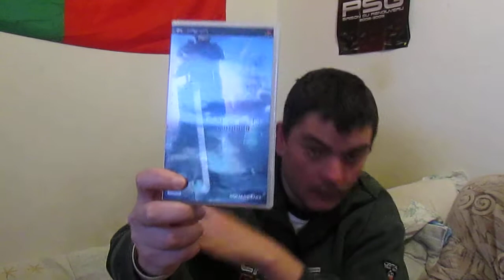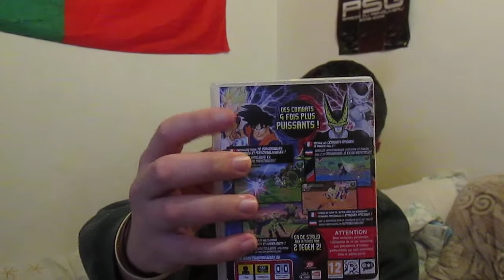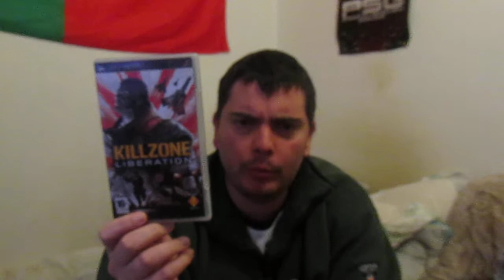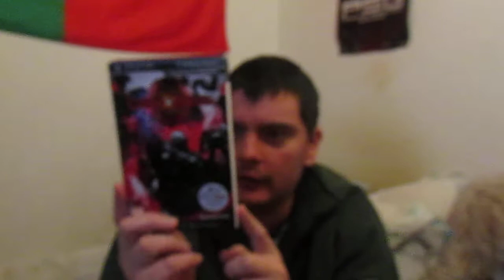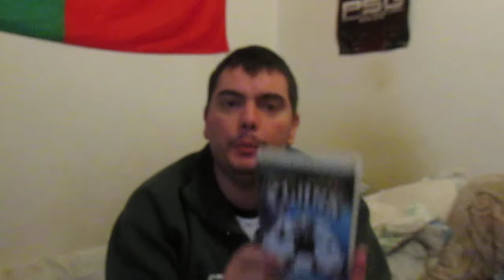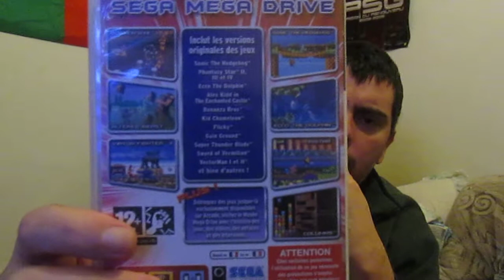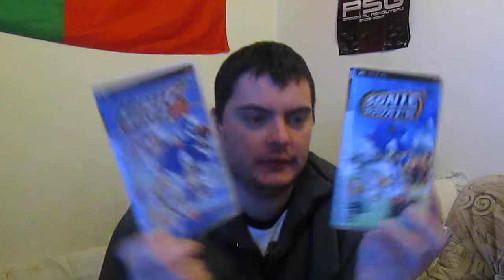Ma collection de 30 jeux PlayStation Portable (ancienne vidéo)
On se retrouve enfin pour une nouvelle vidéo ! sur ma collection de jeux PSP